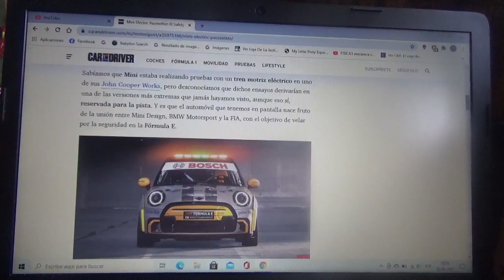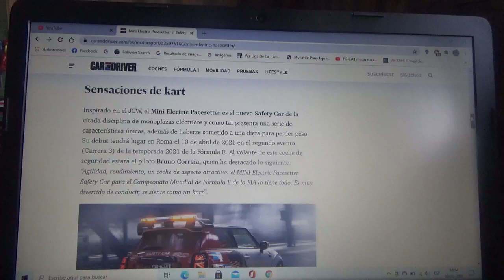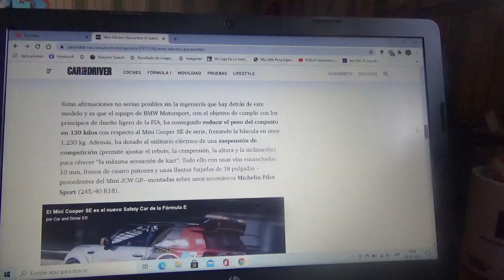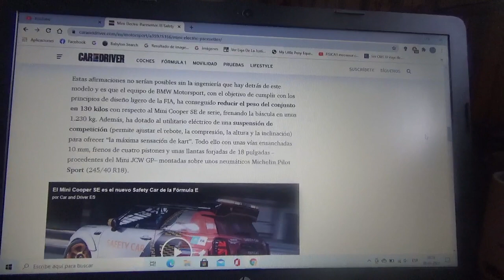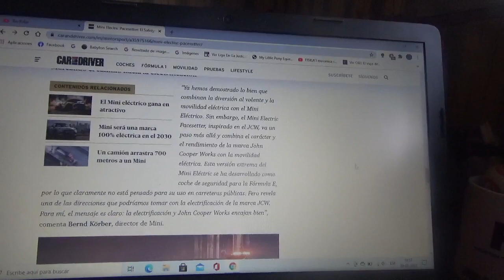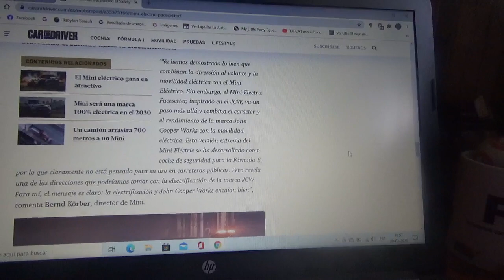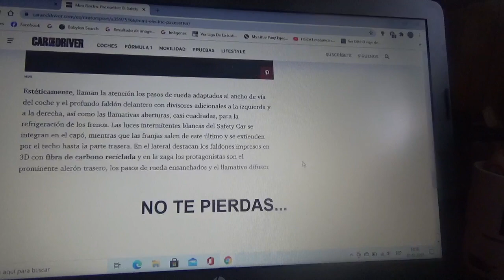El Mini Electric Pacesetter será el nuevo Safety Car de la ABB FIA Formula E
Debutará de manera oficial en el siguiente Eprix de Roma Italia que se llevará a cabo el próximo día 10 de Abril y reemplazará al híbrido enchufable BMW i8 que estuvo desde la Temporada 2014/15 del certamen 100% eléctrico de la Federación internacional del Automovilismo